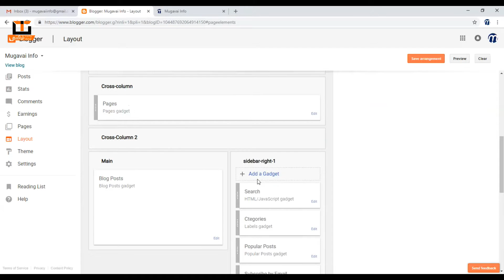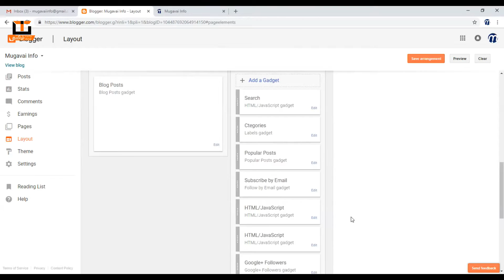Blogger Tutorial for Beginners 2018 Tamil – How to Add Google Plus Followers - Series 16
In this Series 16 of blogger tutorial for beginners Tamil 2018 series, we will add a Google plus followers widget, this widget is already there in the gadget, so no need to go to Google developer site.

This video will continue on Series 17...